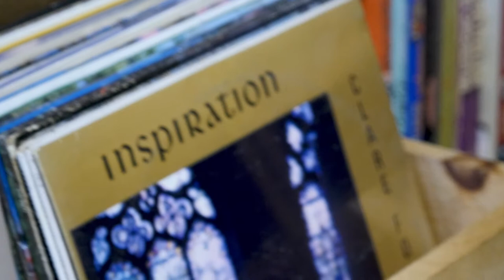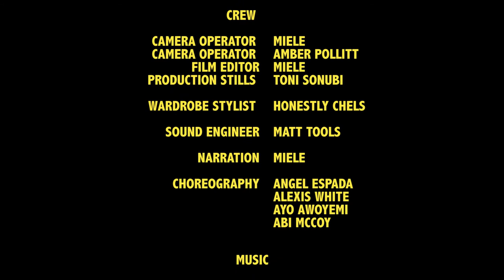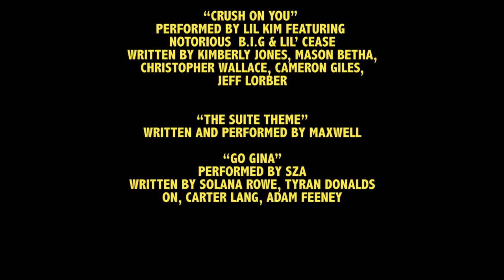MIELE - Yellow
As an artist, when searching for inspiration, sometimes you gotta go back to the basics. Using simple ideas and expanding on them could broaden your horizon and creativity. "Yellow" is a three-part narrative about the simple concept of color and the varying, complex connotations that come along with it.

DIRECTED BY: MIELE
FILMED BY: MIELE and Amber Pollitt
CAST: MIELE
            Cramer
            Angel Espada
            Alexis White
            Ayo Awoyemi
            Abi McCoy